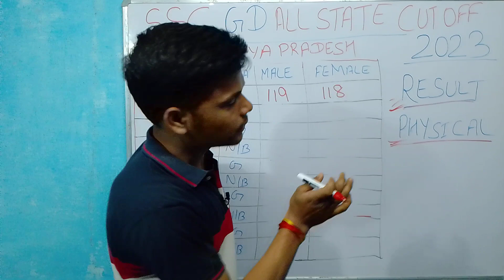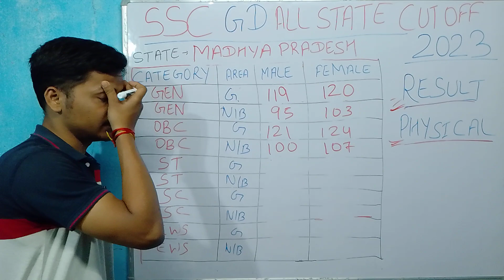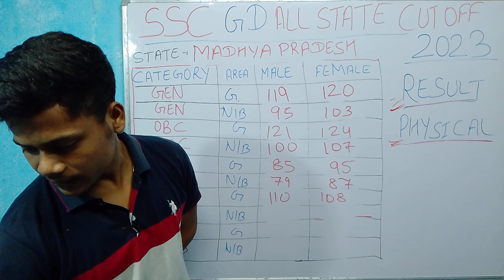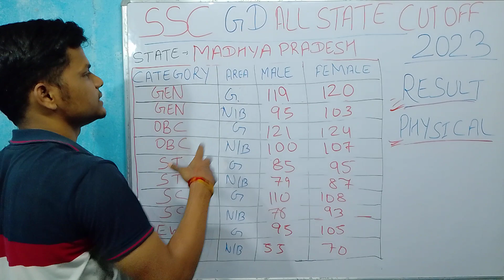SSC GD CUTOFF 2023 || MADHYA PRADESH CUTOFF 2023 || J&K SSC GD CUTOFF 2023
SSC GD CUT OFF 2023 | SSC GD की पूरे भारत की Cut Off 2023 YouTube पर पहली बार | SSC GD Result 2023

SSC GD Cut Off 2023 | SSC GD Cut Off after Answer Key 2023 | SSC GD Safe Score 2023 | SSC GD Result

ssc gd ka exam kaise hota he,
ssc gd ka exam kitne number ka hoga,
जनवरी मे नही होगा ssc gd exam,
how to. preparation in ssc gd exam 2022,
ssc gd की परीक्षा तिथि हुई रद्द,